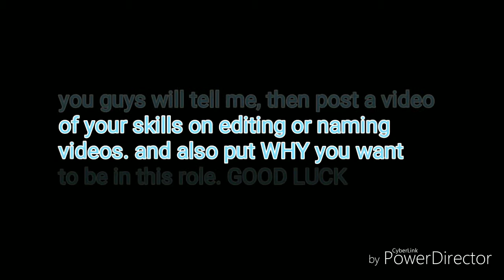i need help ;)